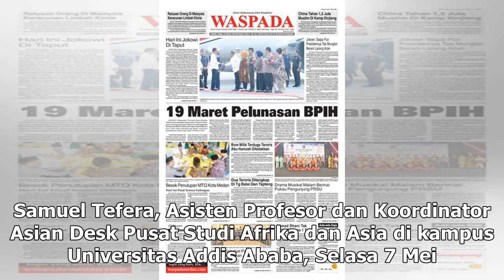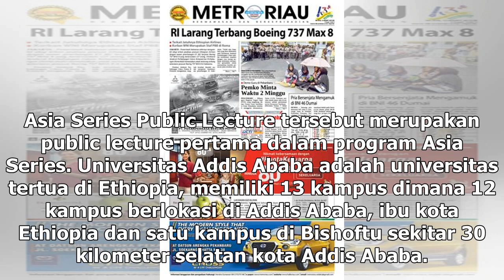Suara Media | Universitas Addis Ababa Ingin Bermitra dengan Indonesia